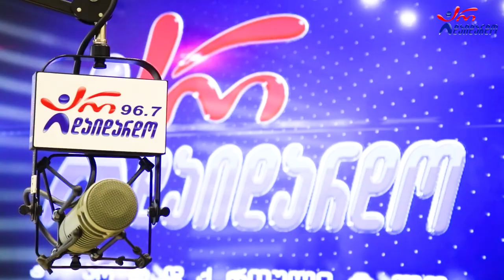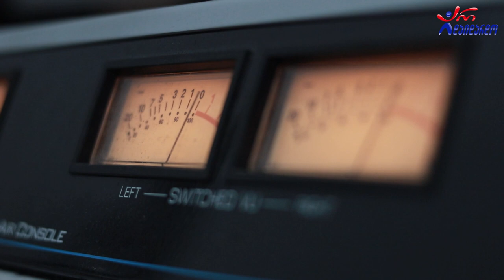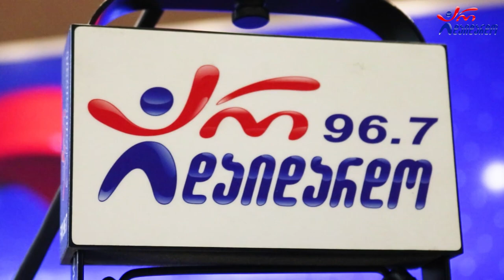ვერიკო ტურაშვილი. გადაცემა "რადიო დუეტი". 11.11.2022. ვიდეო კოლაჟი / Veriko Turashvili."Radio Dueti"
2022 წ.  11 ნოემბერი
☛ პარასკევი - 17:00. გადაცემა "რადიო დუეტი თაკოსთან ერთად". სტუმრად ვერიკო ტურაშვილი. ვიდეო კოლაჟი